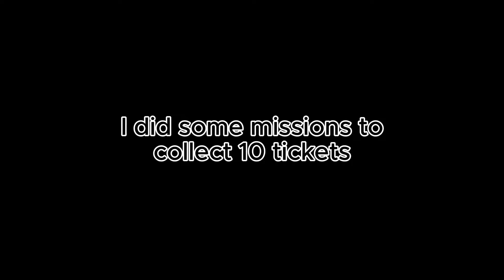69 ticket draw and this happened Solo Leveling Arise Gameplay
sharing my gameplay and how I manage to pull another SSR by luck and pity